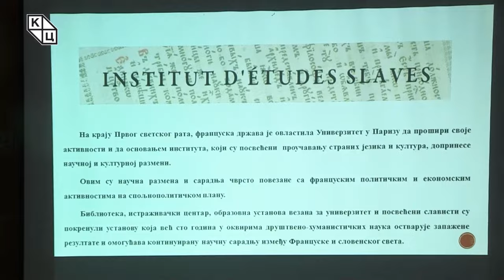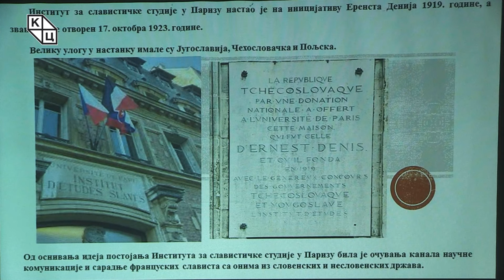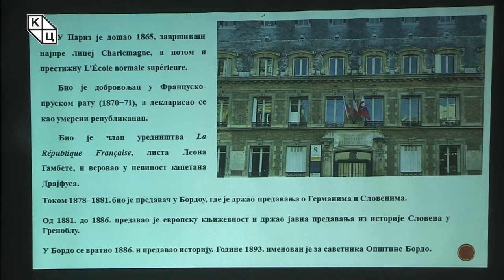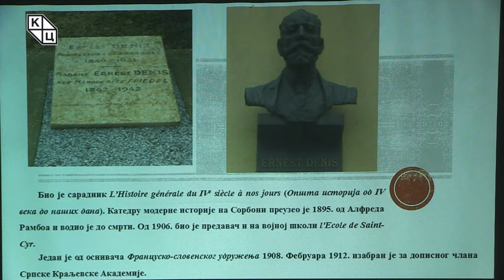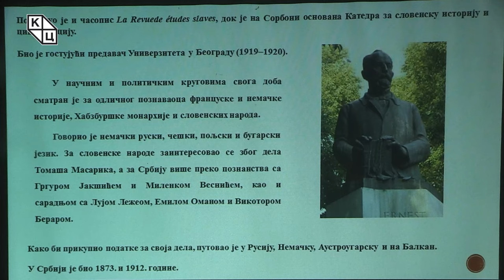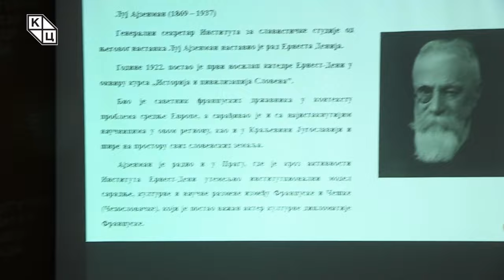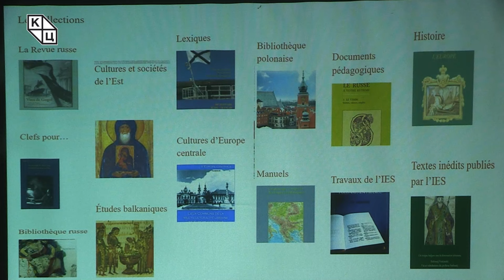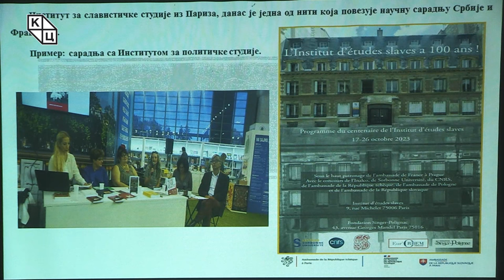др Александрa Колаковић- „Институт за славистичке студије у Паризу – поводом стогодишњице постојања“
Предавање др Александре Колаковић на тему „Институт за славистичке студије у Паризу – поводом стогодишњице постојања“ (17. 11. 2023)

На почетку новембарске трибине Александра Колаковић истиче значај Института за славистичке студије у Паризу који је званично отворен 17. октобра 1927. године на иницијативу Ернеста Денија. Идеја постојања Института за славистичке студије у Паризу била је очувања канала научне комуникације и сарадње француских слависта са онима из словенских и несловенских држава.

Александар Милеран, француски председник и политичар близак српским интелектуалцима, заједно са Томашом Масариком присуствовали су свечаности почетка рада установе чији је прокламовани циљ био да „промовиђе научно знање о славистичким студијама“. Краљ Александар Карађорђевић је у име нове државе – Краљевине Срба, Хрвата и Словенаца донирао значајна новчана средства.